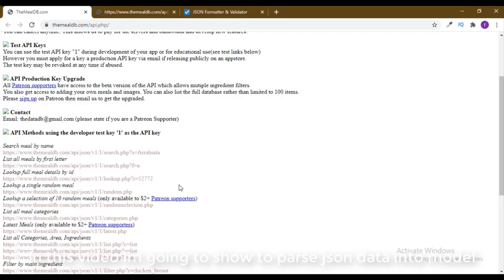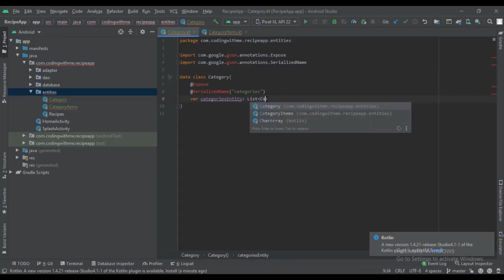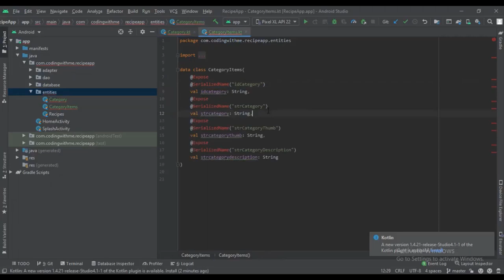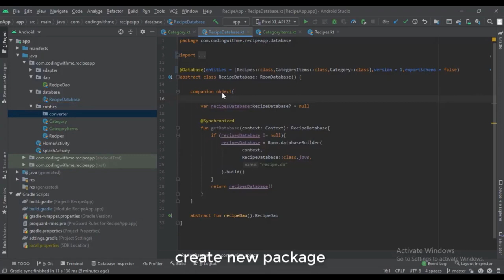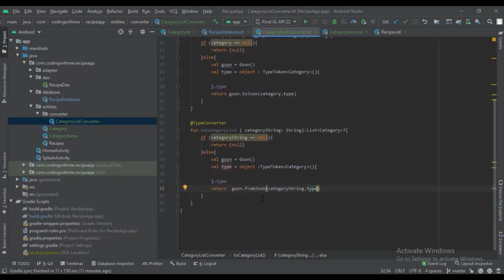Food Recipe App Kotlin | Json Parsing Model | Android Studio | Part 4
• Kotlin
• Meals API
• Retrofit2
• Room Database
• Coroutines
• Shimmer FB
• Modern design